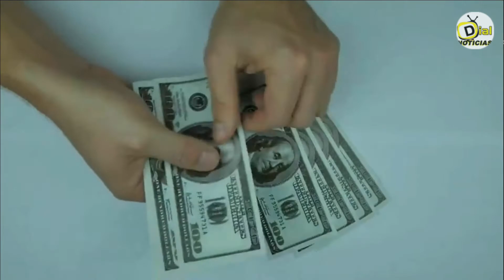Contraloría investigará crédito a Avianca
VÍA: DIAL NOTICIAS